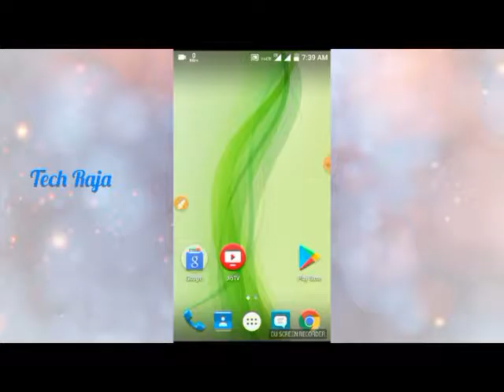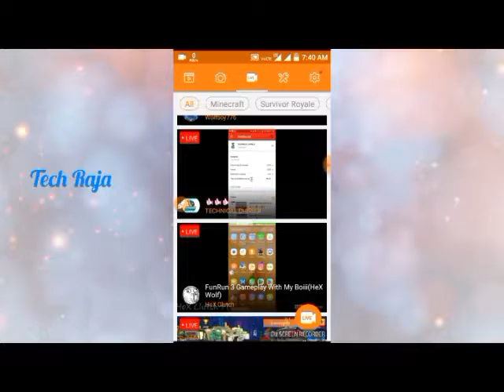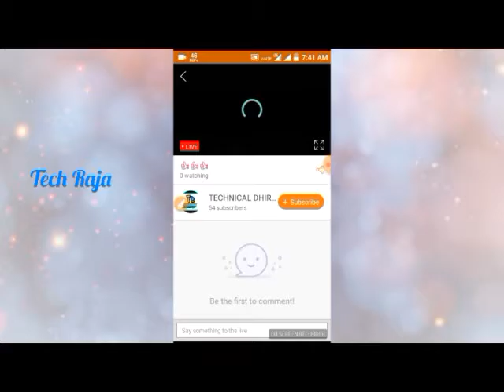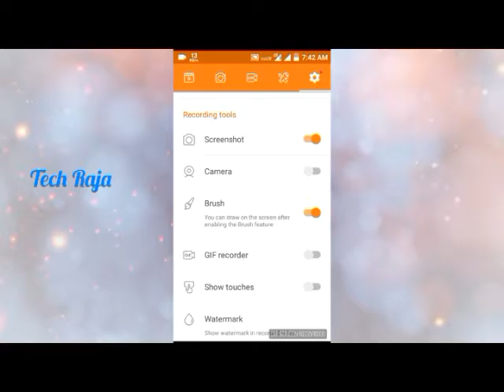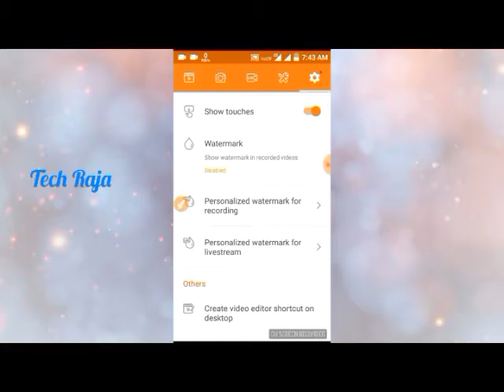How To Android Screen Record in Tamil From TECH RAJA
How to android screen recorder